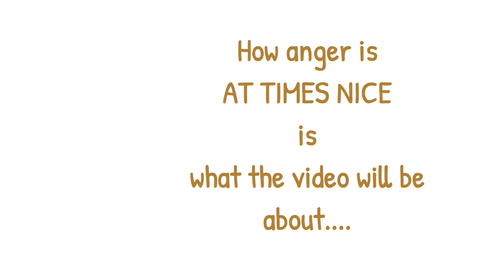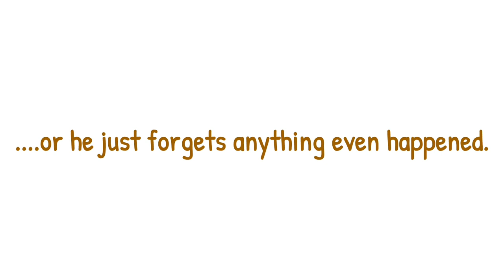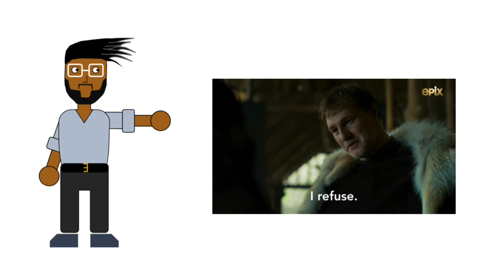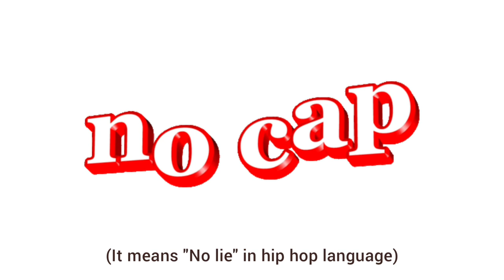Anger can be a fuel for betterment | Pramit Patel | PSON: Part 1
This series of videos is Positive Side of Negatives (P.S.O.N.) in which there would be good things discussed about the emotions which are mostly termed as evil.

This is Part 1 - Anger

Music created using Groovy Loops - Beat Maker, the app available in AppStore and GooglePlay.